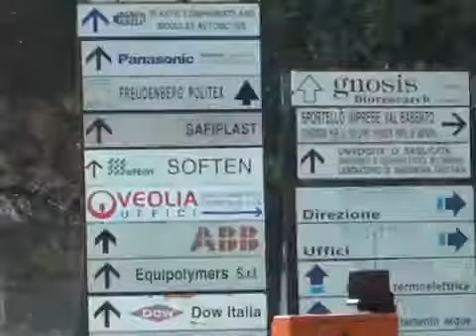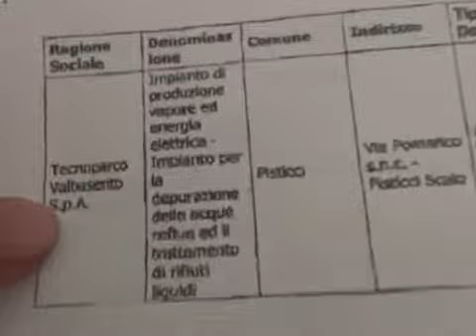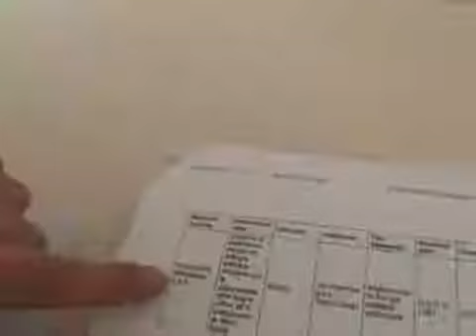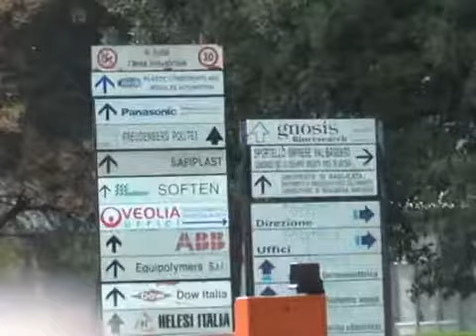Pisticci Scalo: L'industria che uccide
Video di Eugenio Bonanata. Aprile 2013